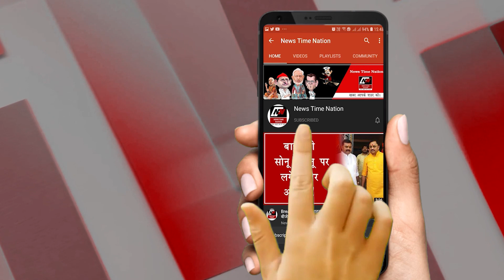गैर कानूनी काम करते रंगे हाथ धरी गई आशा बहुएं ! | News Time Nation